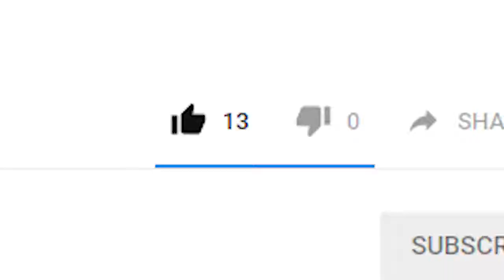Cryogen Q&A | INSANE 16 Year Old Gaming Setup! | Trigon Giveaway (Rocket League)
This is my Q&A video! Including a Trigon Giveaway on Rocket League and showing my insane gaming setup!

List of things in my gaming setup that I didn't mention in the video:

• Razer Blackwidow X Chroma
• Razer Deathadder Chroma
• HyperX Cloud 2 Gaming Headset
• Xbox One
• PS4